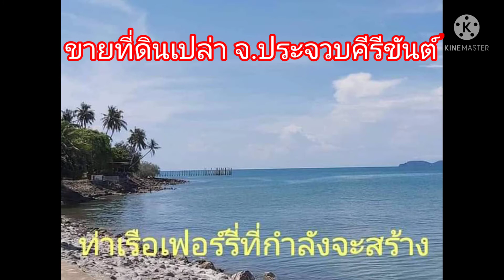ขายที่ดินเปล่า จ.ประจวบคีรีขันธ์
เหลือแค่แปลงเดียวแล้วนะคะ เดินลงหาด ได้สบายเลย
🎉มาแล้วค่ะ​ตามคำเรียกร้อง​เเปลง​ใหม่​ไฉไล​กว่าเดิม
👉 เดินลงหาดได้หาดสวยน้ำทะเล​ใส​เป็นส่วนตัว​
👉ใกล้​เเ​หล่งท่องเที่ยวมากมาย​
👉ที่ดินติดถนนดำ​เหมาะสำหรับเก็บไว้เกรงกำไรหรือทำธุระ​กิจ​ได้อย่างดีค่ะ
👉สถานที่ท่องเที่ยวที่ใกล้ที่ดิน
🎯 ต.แม่รำพึง​ อ.บางสะพาน​ จ. ประจวบคีรีขันธ์

🏝ตรงบริเวณหาดหน้าบ้านส่องกล้องดูนกเงือกและค่างแว่นที่เขาแม่รำพึง เป็นจุดเดียวที่สามารถส่องเห็นได้
🏝 สะพานไม้ไผ่ใช้เวลา 2นาที
🏝 ท่าเรือเฟอร์รี่ใช้เวลา 3นาที
🏝 ท่าเรือน้ำลึกใช้เวลา 4นาที
🏝 อ่าวเทียนใช้เวลา 5นาที
🏝 อ่าวบ่อทองหลางใช้เวลา 4นาที
🏝 วัดทางสายใช้เวลา 15 นาที
🏝 หาดบ้านกรูดใช้เวลา 20 นาที
🏝 เกาะทะลุใช้เวลานั่งเรือ 20นาที
🏝 ที่ร่อนทอง ต.ร่อนทอง ใช้เวลา 20 นาที
🏝 น้ำตกห้วยยางใช้เวลา 45 นาที
🏝 หาดแหลมสน บางสะพานน้อยใช้เวลา 20 นาที
🏝 หาดฝั่งแดง บางสะพานน้อยใช้เวลา 20 นาที
🏝 หาดบางเบิด บางสะพานน้อยใช้เวลา 25นาที
🏝️ ถ้ำม้าร้อง15 นาที

💥ที่ดินกรรมสิทธิ์​โฉนด​ครุฑ​แดง
💥ผ่อน​ 1 ปี
💥ตารางวา​ละ​15,000​ บาท

💥วาง​ดาวน์​100,000​ บาท
💥ผ่อน​ 20,000​ บาท
ยอดเงินที่เหลือโปะวันโอนนะคะ